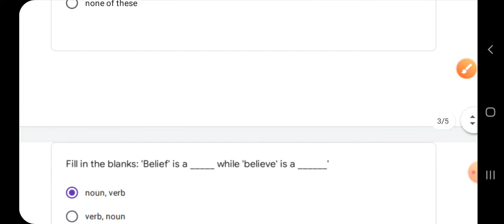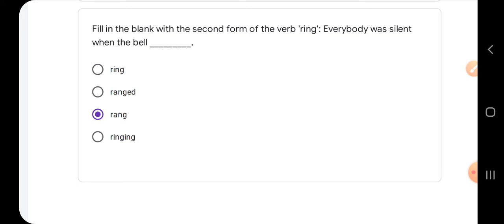Quiz abhyaas 9 april class 5 english week 40, Quiz kaksha 5 english